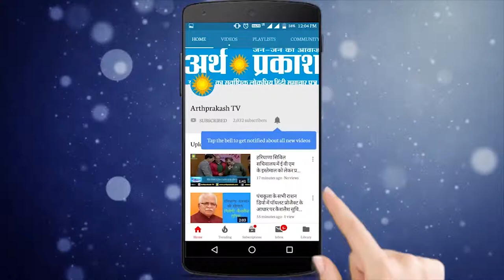नायब सैनी के नाम हुआ कुरुक्षेत्र का मैदान, सैनी ने जनता का किया धन्यवाद